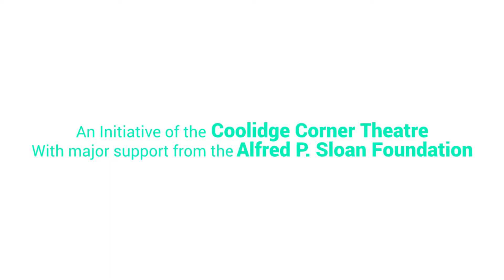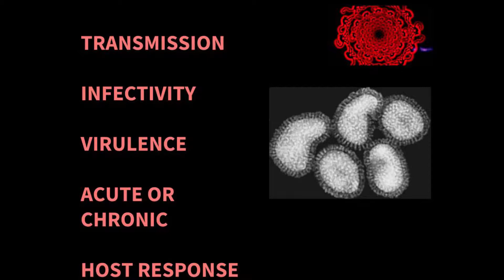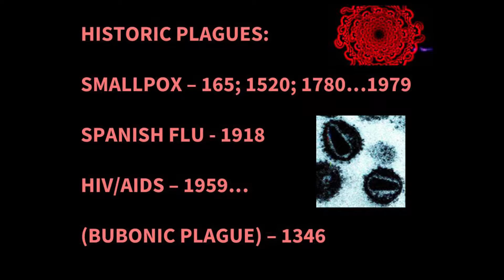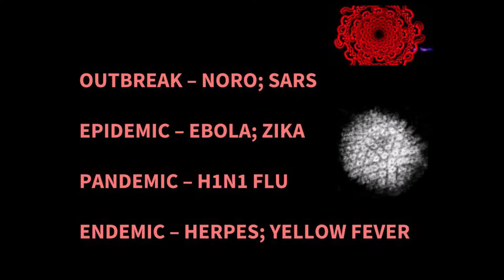The Dangers of Infectious Disease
Science On Screen® brings you to Colonial Theatre in Phoenixville, PA for a screening of 12 Monkeys.

Dr. Julian Jenkins is vice president, and head of Innovation, Performance and Technology within the clinical platform in GSK Pharma R&D, and is the medicine development leader for a late stage anemia project. Previous roles in discovery and development have included leadership of clinical development organizations and projects from candidate selection to market. Prior to working at GSK, Dr. Jenkins worked for 7 years in clinical virology laboratories at research and diagnostic laboratories in London. He has published in the areas of infectious disease and hematology drug development. Dr. Jenkins is a native of South Wales, and has a PhD from University of Nottingham Medical School in the UK.